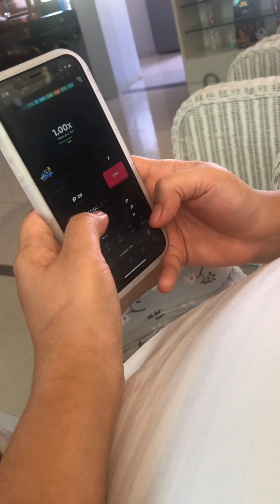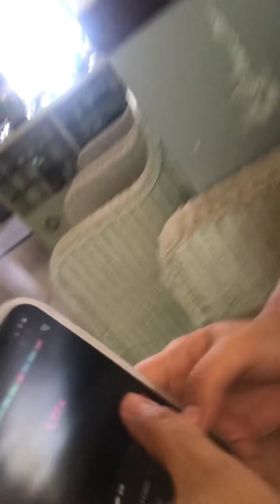SUMPA NG PHLWIN